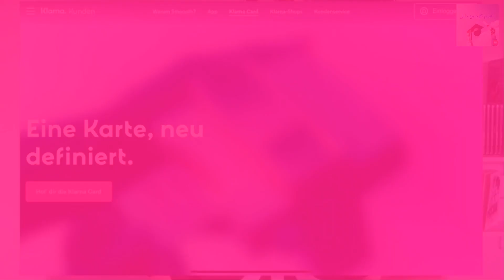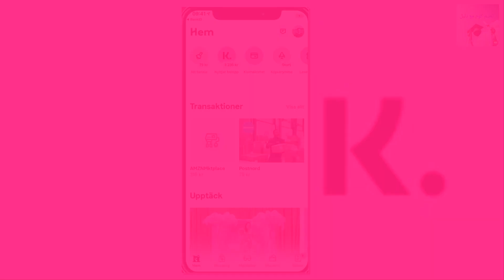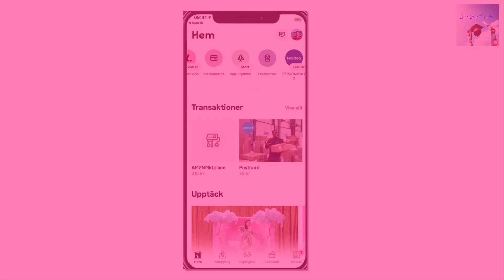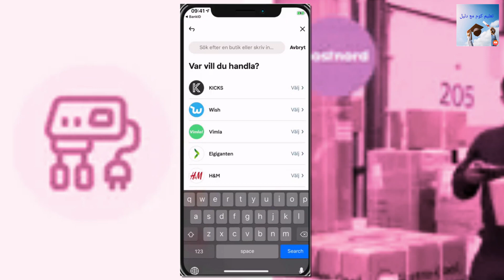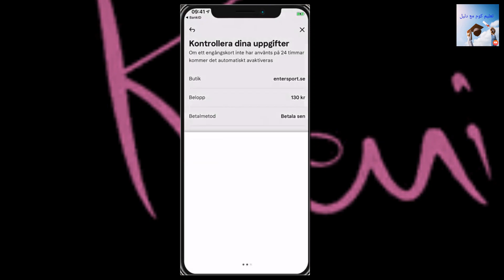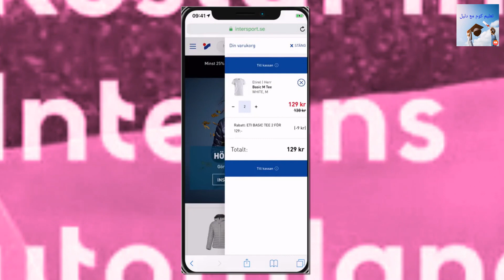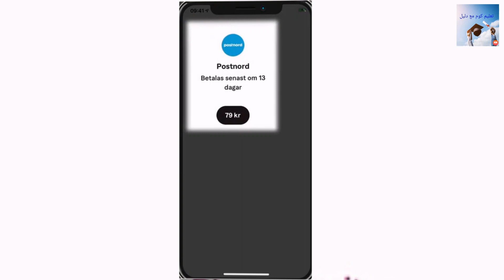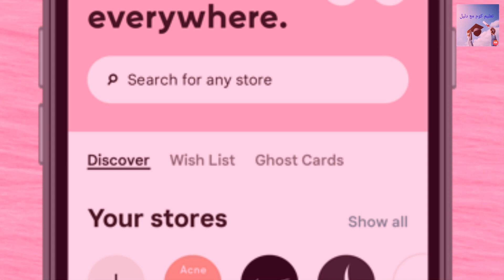شرح klarna بتفصيل طريقة دفع آمنة و أفضل من PayPal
Kennst du schon Klarna? Lade sie mit meinem Link herunter und erhalte eine 10 € Geschenkkarte.

سجل دخول و اربح 10يورو

كلارنا هي خدمة بيع الشراء اي ادفع بعد وصول الغرض و يتم استخدامها بشكل كبير في عملية التقسيط  و هي مجانية لان البائع هو من يدفع Klarna هي شركة تكنولوجيا مالية سويدية تقدم خدمات دفع آمنة ومرنة عبر الإنترنت تتيح للمتسوقين الشراء الآن والدفع لاحقًا في أقساط بدون فوائد أو رسوم إضافية. إليك شرح مفصل لطريقة دفع Klarna:

اختيار Klarna كطريقة دفع: عند القيام بعملية شراء عبر الإنترنت من متجر يقدم Klarna كخيار دفع، يمكنك اختياره كوسيلة دفع عند إتمام عملية الشراء.

تأكيد الهوية: ستحتاج إلى تأكيد هويتك باستخدام بيانات شخصية مثل الاسم وعنوان البريد الإلكتروني ورقم الهاتف وتاريخ الميلاد. هذا يساعد في ضمان أن الدفع يتم على نحو آمن وبطريقة صحيحة.

اختيار خيار الدفع: بعد تأكيد هويتك، ستظهر لك الخيارات المتاحة لدفع الشراء. يمكنك اختيار الدفع الفوري ببطاقة الائتمان أو الخصم المباشر، أو يمكنك اختيار خيار "شراء الآن والدفع لاحقًا" الذي يتيح لك تقسيم المبلغ إلى أقساط شهرية معينة.

استخدام Klarna كوسيط مالي: إذا اخترت خيار "شراء الآن والدفع لاحقًا"، فسيكون Klarna هو الجهة التي ستتعامل مع الدفع وستقوم بتسديد المبلغ المشترى للمتجر بدلاً منك. ستصلك إشعارات من Klarna تذكرك بمواعيد الدفع والمبالغ المستحقة.

تسديد الأقساط: يمكنك تسديد الأقساط المستحقة بشكل شهري عبر الطرق المتاحة، مثل البطاقة الائتمانية أو التحويل البنكي أو تطبي

·          تأسست في السويد عام 2005 ، المتسوقين عبر الإنترنت من تسوية المدفوعات على الفور أو لاحقًا أو بالتقسيط بسرعة وسهولة وأمان.

مثال توضيحي  قام خالد بطلب جهاز  كمبيوتر من سامسونج و اختار الدفع بواسطة كلارنا .. عند ارسال  سامسونج البضائع  يتم ارسال رساله لك من كلارنا تحتوي الفاتورة و بامكانك عرض الفاتورة أيضا في التطبيق  كما تم التوضيح في الفيديو و اذا لم تستلم الفاتورة ستكون علاقتك مع كلارنا و ليس مع البائع و تتواصل مع كلارنا و تعلمها بكل شيئ عبر الاميل .

عملية تسجيل الدخول في االكمبيوتر هنا

كلارنا أمنة 100 %
klarna ratenkredit
تستطيع دفع فاورتك  الى كلارنا عبر التحويل البنكي

Klarna Bank AB
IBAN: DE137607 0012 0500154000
BIC / SWIFT: DEUTDEMM760
Deutsche Bank AG

المعلومات التي  تحتادجها لفتح جساب في كلارنا هي

عنوان بريدك الإلكتروني وعنوان إرسال الفواتير والاسم الكامل وتاريخ الميلاد والجنس ورقم الهاتف المحمول. رقم هاتفك المحمول مطلوب.

مدة السداد هي 14 يومًا بعد شحن طلبك. باستخدام تطبيق Klarna ، يمكنك تنشيط إشعارات الدفع لتذكيرك بالمدفوعات المستحقة. سنبلغك في الوقت المناسب عندما يحين موعد السداد. ستتلقى تذكيرات بالدفع عبر البريد الإلكتروني ، وإذا تأخر الدفع كثيرًا ، فسيتم إرساله أيضًا عن طريق الرسائل. إذا لم يتم دفع الفاتورة خلال فترة الدفع ، تبدأ عملية المطالبة بالدفع . سنرسل تذكيرًا أوليًا بالدفع المجاني عبر البريد الإلكتروني. يتبع ذلك ما مجموعه ثلاث رسائل تذكير ، كل منها مرتبط برسوم تذكير بقيمة 1.20 يورو.

# أقساط